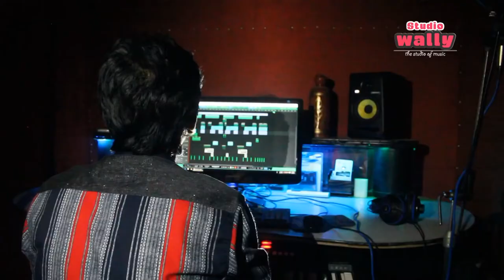Shukher Deshe | Official Music Video | Syed Wally feat Manoj Deb | Bangla New Song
Song: Shukher Deshe | Official Music Video
Artist: Manoj Deb
Lyric: Dilwar Hussain (Dola Miah)
Tune: Manoj Deb
Video & Edit by: Suhel Ahmed